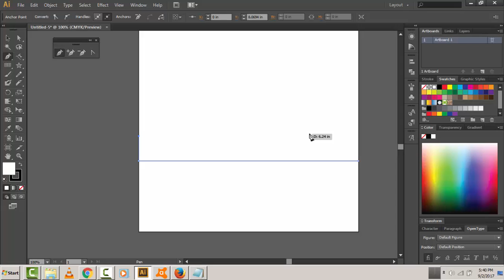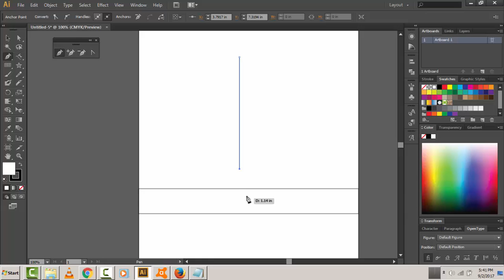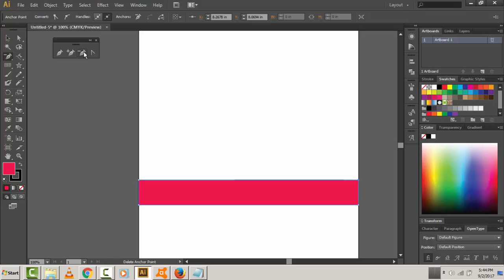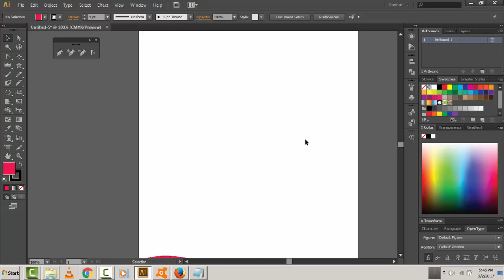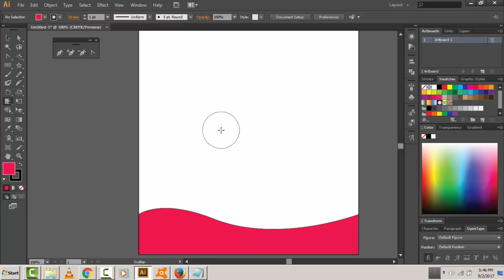Adobe Illustrator Tamil || pen tool